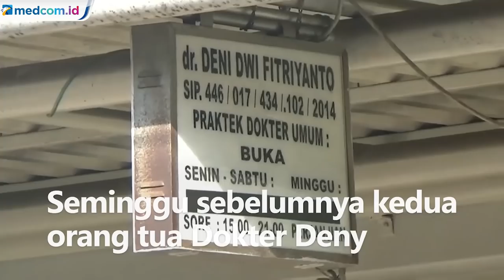Dua Dokter di Jawa Timur Meninggal Dunia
Dua dokter di Jawa Timur meninggal dunia. Seorang dokter di Kabupaten Sampang, Madura meninggal dunia karena terpapar virus COVID-19. Dokter Deny Dwi Fitrianto meninggal dunia setelah mendapat perawatan di RS Surabaya. Hasil swab test menunjukkan dokter Deny positif COVID-19.

Seminggu sebelumnya kedua orang tua Dokter Deny yang berstatus tenaga medis juga meninggal dengan status pasien dalam pengawasan COVID-19.

Dokter Deny merupakan tenaga medis yang bertugas di Puskesmas Tambelangan. Saat ini istri dan anak Dokter Deny masih dalah pemeriksaan. Keduanya tengah mendapat perawatan di salah satu rumah sakit di Surabaya.

Sementara seorang dokter di Bangkalan, juga meninggal sebelum hasil swab test keluar. Dokter Dibyo Hardjanto meninggal setelah beberapa hari mendapat perawatan karena mengalami pneumonia bilateral yang mengarah kepada infeksi virus korona.

Dokter Dibyo sempat mendapat perawatan di RSUD Syamrabu Bangkalan. Setelah dilakukan rapid test diketahui hasilnya negatif. Namun, pihak RSUD melakukan swab test untuk memastikan kondisi Dokter Dibyo.

Penghormatan terakhir diberikan rekan Dokter Dibyo. Dokter Dibyo merupakan salah satu tenaga medis senior yang bertugas di puskesmas di Kabupaten Bangkalan.